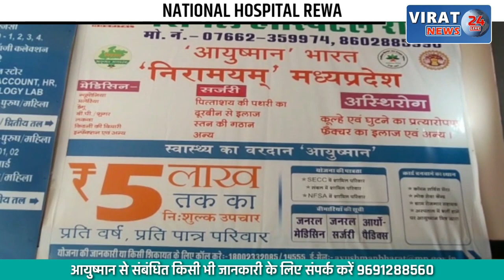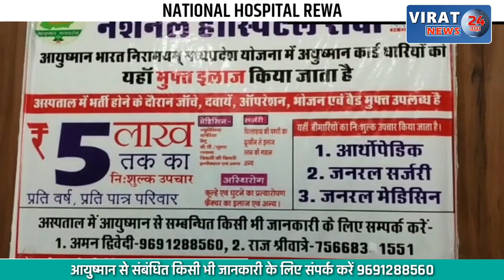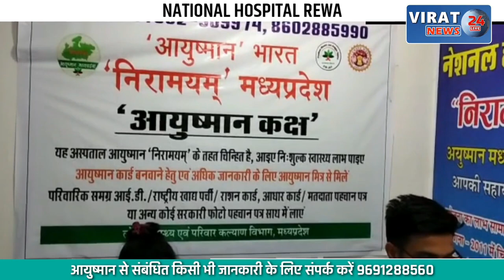ग्राम समाज की जमीन को कराया गया मुक्त; 200 बीघा ग्राम समाज की जमीन पर बड़ी कार्यवाही, देखें खबर !